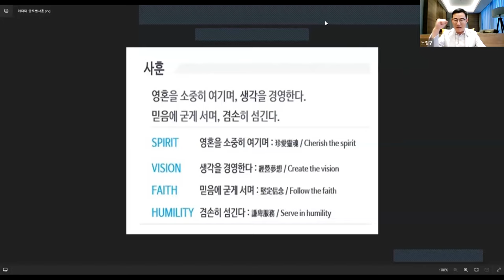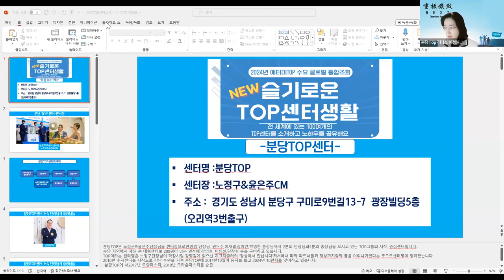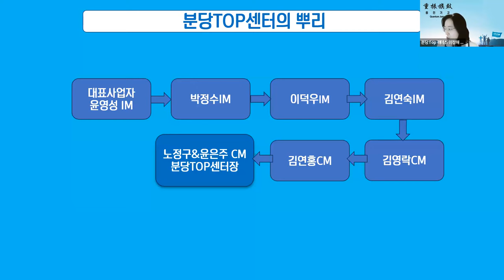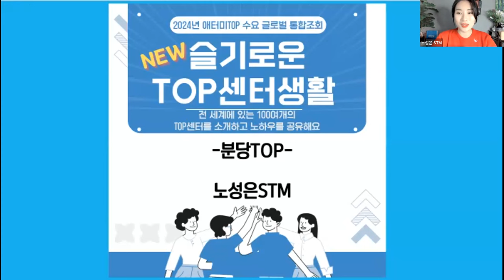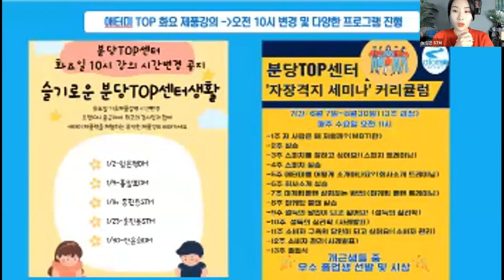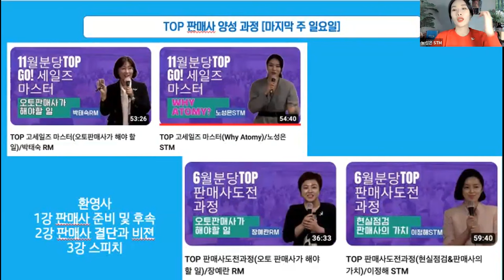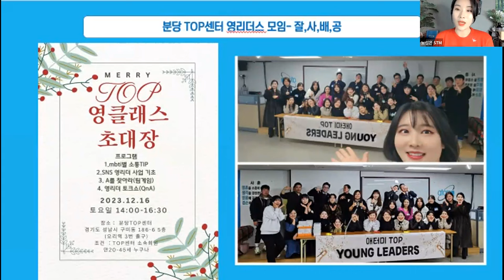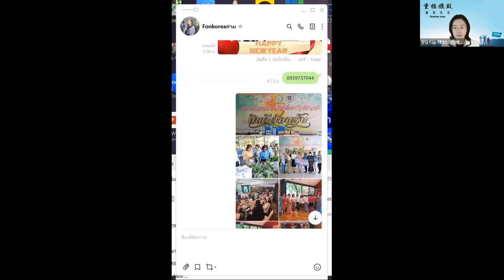2024년 TOP 글로벌 수요일 통합조회